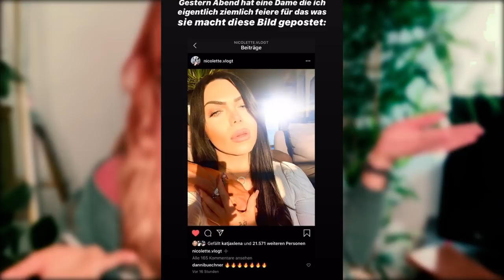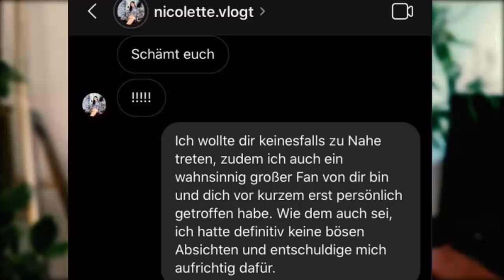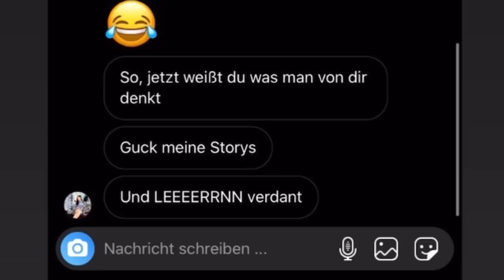Nicolette Vlogt - Was ein mangelndes Selbstwertgefühl anrichten kann.